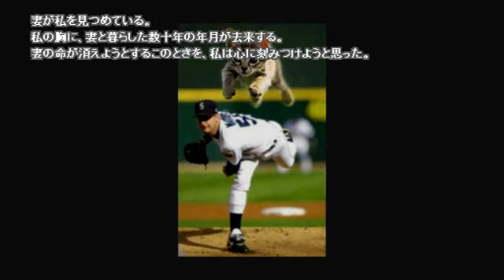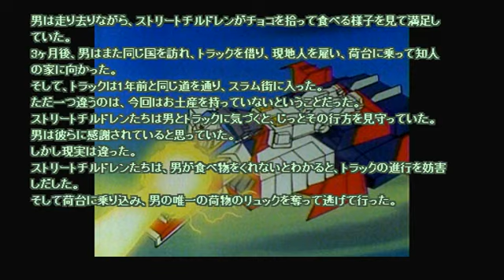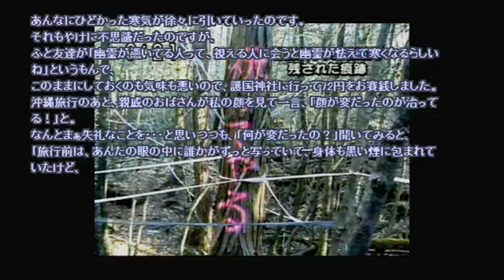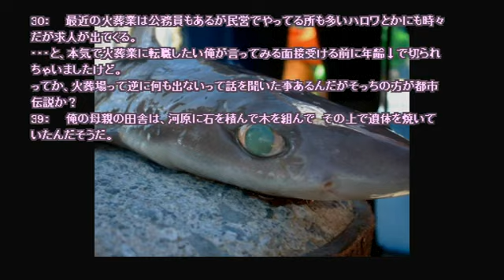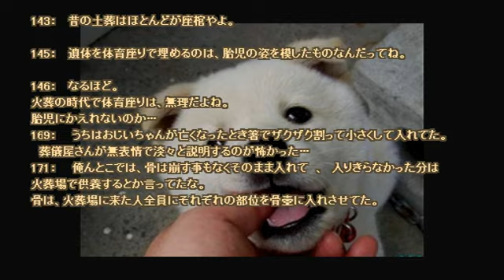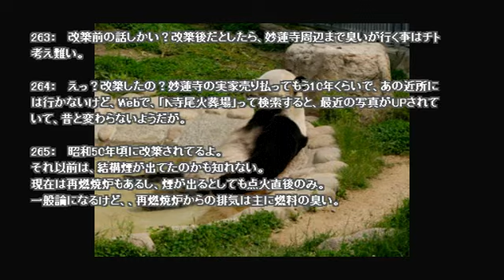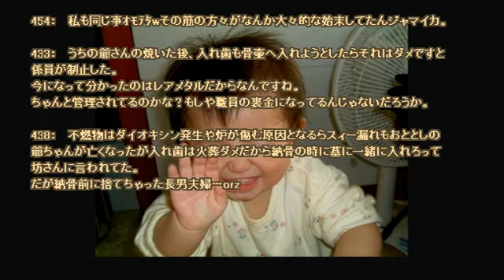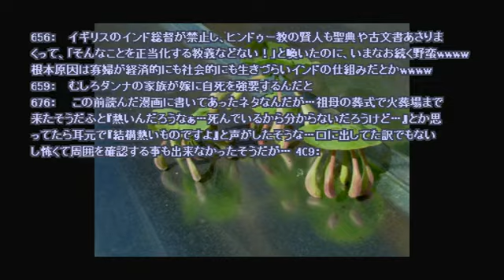【作業用】ネットで見つけた怖い話 2014 09 12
作業用怪談です。通勤・通学のお供などにどうぞ。